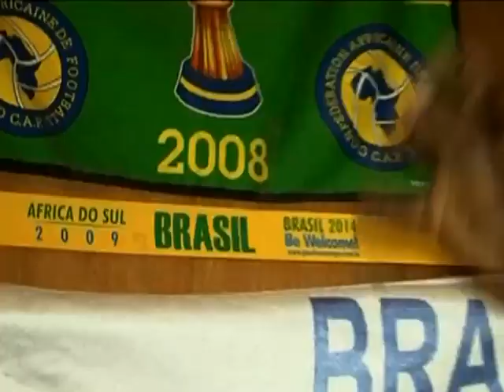2010 SOUTH AFRICA VUVUZELA MAN